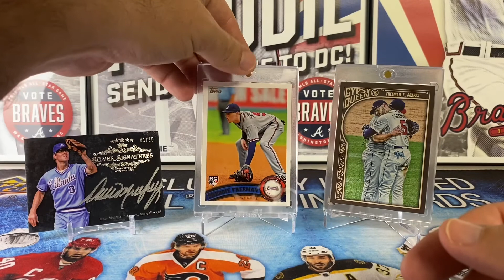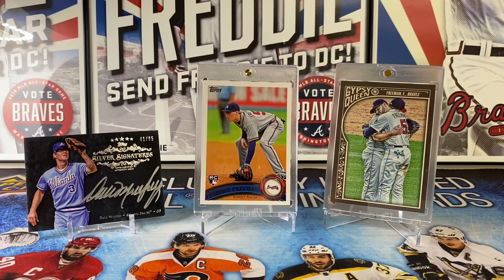Freddie Freeman 2020 NL MVP Reaction Video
Freddie Freeman has been the MVP of Braves fans for years. Now he’s the MVP of the National League. Congrats Freddie!